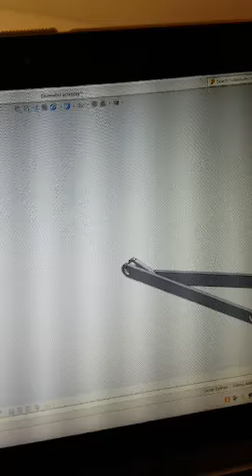Windshield wiper mechanism